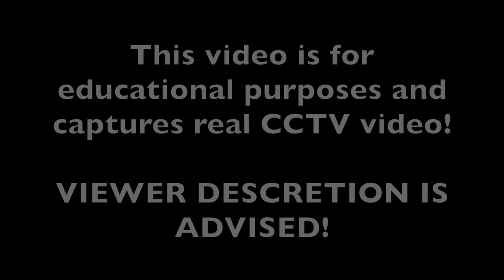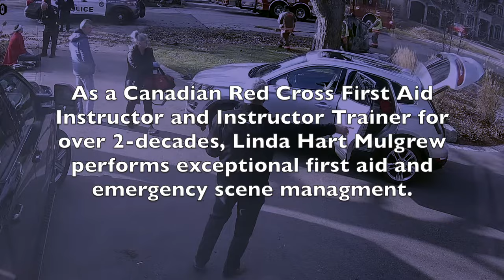CCTV Video Captures Car Crash and First Aid Instructor Comes To The Rescue - Caught on Video!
On Sunday December 4, 2022, Linda Hart Mulgrew, a long-standing First Aid Instructor Trainer for the Canadian Red Cross and Heart to Heart First Aid CPR Services Inc. was at home getting ready for work. As she was just about to leave, a car suddenly crashes in front of her house. The entire incident was captured on CCTV video. The speeding car hit the curb and rolled several times before crashing at 9:41am.

The driver escapes the vehicle from the passenger side window. The car immediately starts to smoke, getting worse with each passing second. After taking a few steps, he falls to the ground. It is clear he is in shock. CCTV shows Linda grabbing an emergency blanket from her car. She places it over the person to treat for shock as she moves the person away from the dangerously smoking car.

Linda performs a “primary survey” and checks the person for any life-threatening conditions. This is known as the ABCs in first aid (airway, breathing and circulation). She then conducts a “secondary survey” and assesses the person for any injuries such as fractures or any injury to the head, neck or back. Luckily the driver was wearing a seatbelt. Without it, he could have suffered a severe spinal cord injury or even died.

Bystanders started to gather around the scene. One bystander stayed with the injured person while Linda ran inside her home to get a first aid kit. During this time, bystanders begin to crowd around the smoking vehicle. Following the crash, the driver did not turn off the ignition and the engine was still running. The bystanders attempted to roll the car over to turn the ignition off. Upon Linda’s return to the scene, she immediately instructed them to stay back and allow for EMS to do it. Everyone listened and moved back. Linda continued first aid by immobilizing the person’s injuries and controlling bleeding with dressings and bandages to the person’s scalp and hand.

Seven minutes later the police arrive on scene and four minutes after that a fire truck arrives. The fire fighter took over and Linda’s duty as a first aider was done. She provided the fire fighter with a “first aider’s report” on what she saw and the type of care she provided. With an official handover to EMS, Linda leaves the scene. The video shows her properly removing her gloves to avoid contact with the person’s blood as she walks away.

After watching the CCTV video of Linda’s rescue, Nick Rondinelli, CEO of Heart to Heart First Aid CPR Services said “Linda’s quick thinking, training and first aid kit came in handy that day. As a Canadian Red Cross First Aid Instructor for over two decades, it is not surprising that Linda performed exceptional first aid and emergency response. She managed the scene very well and kept everyone safe. We couldn’t be prouder.”

“As such, Heart to Heart CPR is hereby nominating Linda Hart Mulgrew to receive The Canadian Red Cross Rescuer Award,” said Rondinelli.

The annual Rescuer Award proudly recognizes the astonishing acts of everyday heroism, demonstrated by ordinary citizens (non-professional rescuers), or off-duty first responders who have volunteered assistance to help save a life, prevented further injury and/or provided comfort to the ill or injured person.

Nick Rondinelli, owner and CEO of Heart2Heart CPR was also awarded the Rescuer Award in 2019 along with his instructor John Devlin. This came after Nick and John provided first aid to a person on a scooter who was hit head-on by a vehicle in front of Heart to Heart’s head office at 216 Carlton Street in downtown Toronto. The entire incident was also captured on a CCTV video.

The video that captured Linda’s rescue after the sudden and unexpected car crash in front of her home, shows the power of training and being prepared for emergencies. It also goes to show that anyone can be called to suddenly act in an emergency, whether it be at home, work or in the community. Getting trained in first aid, CPR and having a first aid kit is something that everyone should take seriously.

Contact Heart2Heart CPR for training courses in your area by visiting their Alternatively, you can contact your local first aid training provider and get trained and equipped today!